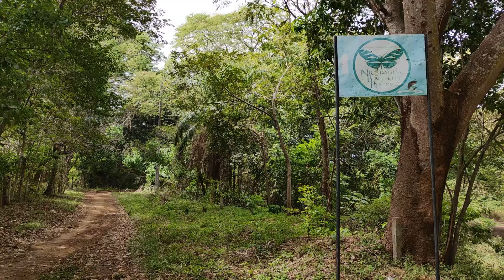Mariposario en Granada lanza SOS ante la falta de turistas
A 3 kilómetros al suroeste del Cementerio General de Granada, en la comarca las Prusias, se ubica la Reserva de Mariposas de Nicaragua, su administrador Julio Moncada, lanzó un SOS, ya que asegura que desde el 2018 con la crisis sociopolítica del país y más la pandemia, los visitantes son escasos y los gastos de mantenimiento del mariposario son elevados.